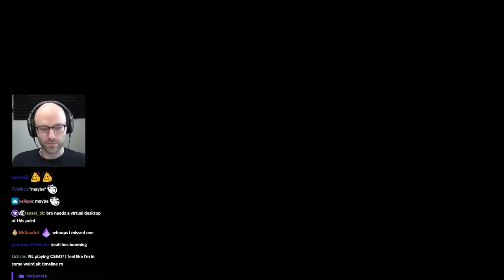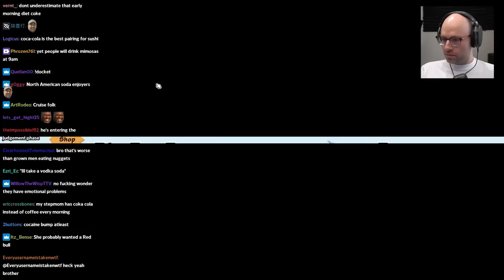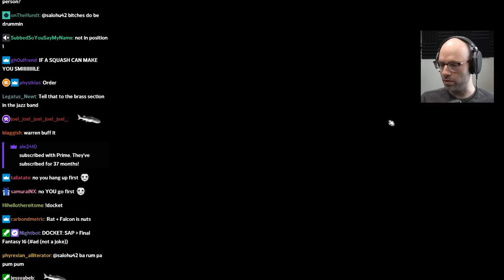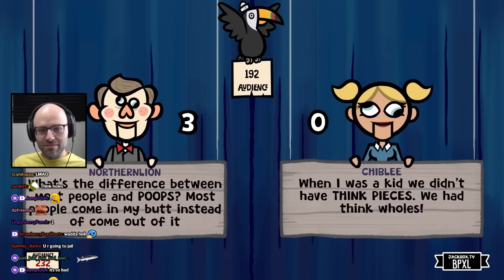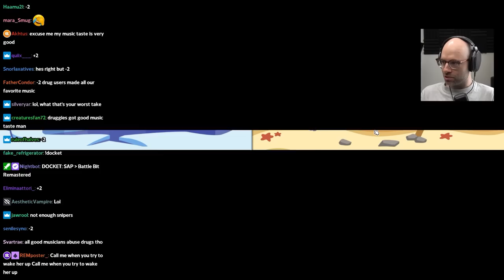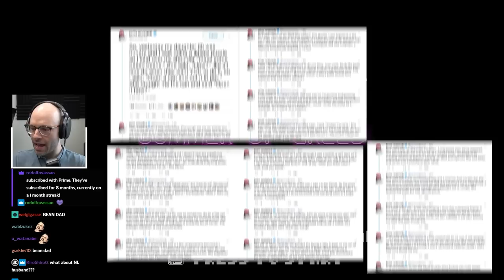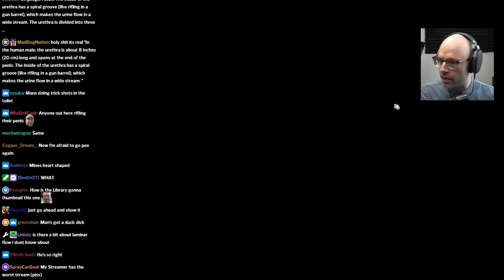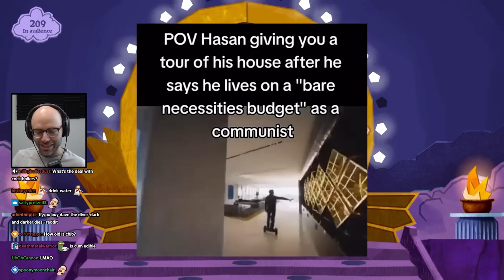The Best of Northernlion - June 2023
he took 8 days off this month guys... kim k was right when she said people just don't wanna work these days

00:00:00 NL getting jumpscared by CSGO sounds
00:05:15 NL is a pro dad
00:07:31 NL doesn't work hard
00:08:24 The Arch arc
00:18:01 The call of the void
00:21:57 NL is a computer programmer
00:29:00 fails in comedic timing
00:30:55 BURY ME BURY ME
00:38:15 the world imploded when NL went on the cruise
00:41:23 Americans love to backseat
00:46:12 NL gets away with it so many times in Q Remastered
00:51:29 NL is a certified wordcel
01:00:48 NL's cruise bit
01:01:36 NL experiences true despair on the cruise
01:05:12 NL learns about Baby Gronk
01:15:12 Ke$ha is a lyrical genius
01:21:16 NL tried out Armored Core 6
01:22:56 NL on Forrest Gump
01:24:23 The weed store story
01:27:51 is this anything?
01:31:22 NL would be a great radio host
01:36:03 NL can't figure out this simple pictoral clue
01:41:44 NL does math
01:50:08 cum panis
01:51:13 NL and the misogyny allegations
02:04:35 NL is a clarinet kid
02:08:52 NL and the cruise wine package
02:13:10 NL tries to construct the most millennial joke of all time
02:15:50 NL gets a massage on the cruise
02:23:35 FFXVI is an extremely horny game
02:38:16 NL slanders physicists
02:49:04 NL had a classic anxiety dream
02:54:47 The coffee enema
03:00:21 chib gaslights himself
03:03:59 how much horsepower does a balloon have?
03:07:01 k8 is the greatest Joke Boat player of all time
03:22:26 The Bosstones bit
03:25:44 The Medieval Netflix bit
03:30:38 NL supports anti-vaxxers
03:32:07 NL's plan to deal with porch pirates
03:38:13 old ass is the perfect insult
03:41:37 NL loves being passive aggressive
03:47:39 NL says something extremely profound
03:52:06 The Arctic Diet bit
03:55:28 guy who doesn't understand the plot of the movie
03:56:35 the worm nerf
03:57:29 NL on the Reddit protest
04:01:55 NL on the Titan sub
04:07:44 The Fetish Premier League bit
04:11:32 NL teaches Luna about the Canucks
04:13:20 NL needs to pick a volume
04:15:44 Modest Mouse fans are drug addicts
04:17:37 war is hell
04:27:23 NL's anti-drug PSA
04:35:56 NL has balls of steel
04:41:31 chib's cursed chopper squad
04:46:04 a rare JSmithOTI sighting
04:51:24 NL on the Zucc v Musk cage fight
05:01:08 NL works as a waiter
05:03:21 Twitch staff has a request for NL
05:05:44 the stone sweeping
05:07:07 NL is obsessed with the Baby Gronk meme
05:10:16 NL does a depressing ad read
05:14:34 NL has a bit for the sketch comedy show
05:16:00 NL thinks childless adults are second class citizens
05:18:59 The Four Spouses of the Apocalypse
05:25:04 NL's Paul Dano impression
05:25:53 NL loves child labor
05:26:45 NL's Indian friend is getting married
05:29:41 NL is proud to be an 80s kid
05:40:37 GIF keyboards are extremely boomer energy
05:42:33 NL didn't read the patch notes
05:47:19 NL recalls some really cursed TikToks and tweets
06:01:27 The Inbetweeners Rant
06:16:22 NL learns about the Inside Out dad
06:23:13 NL on penis rifling
06:25:27 NL's irrational hatred of macaroni
06:28:23 Luna only gets attached to toys she loses
06:30:59 NL witnesses slavery
06:31:24 NL tries out the Grimace trend
06:31:55 NL's John Connors impression
06:35:24 scientists get no bitches
06:37:55 ah yes a penis allegory
06:38:59 NL tries to be a wingman
06:40:39 NL's Edward 40 hands experience
06:45:37 NL hates clout chasers
06:50:53 NL on r/truerateme
06:51:55 NL's moving anecdotes
07:06:24 what no PC does to a streamer
07:12:45 NL on going goblin mode
07:21:33 NL believes in climate change
07:24:17 NL predicts the future
07:26:34 everyone has the same thought about chiblee
07:28:52 the greatest Wheel game of all time